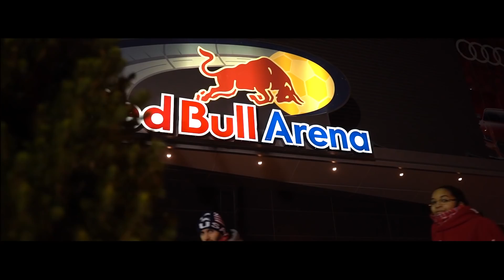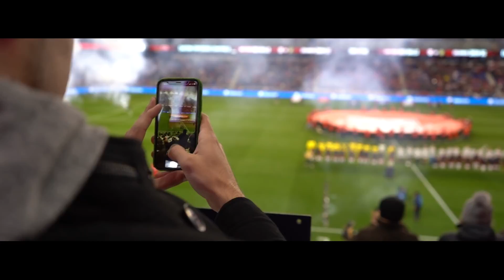MLS PLAYOFF EXPERIENCE VLOG! ** INSANE GOALS ** NEW YORK RED BULL'S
MLS Playoff Experience Vlog - Insane Goals - New York Red Bulls vs. Columbus Crew  --- Can we get  500 likes?

Check out my experience at the MLS Playoffs where the New York Red Bulls vs Columbus Crew for an epic W with all the goals scored / highlights from the sideline! We gettin' this MLS Cup this year boyzzzzz

Next up we have Atlanta United which I'm expecting to see broadcast everywhere including Fox Soccer / ESPN FC / & of course the MLS YouTube Channel for them highlights!

Atlanta just eliminated NYCFC & on the other side we have the Portland Timbers vs. Sporting Kansas City (Jimmy Conrad would be PROUD... Let's get it!